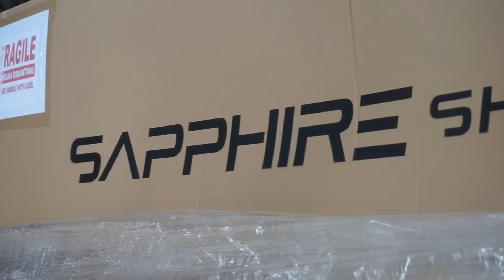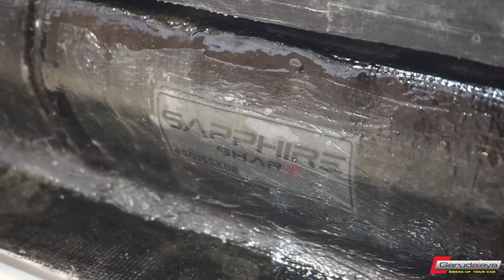BLAK-BLAKAN TENTANG MODIF!! PARTS PILIHAN UNTUK EXTERIOR - INTERIOR - KAKI - PERFORMANCE & AUDIO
Parts modif apa aja yang bisa ditambahkan dimobil kalian?
Opsi terbaik untuk interior - exterior - audio - stabilizer - performance
Semua kita review di vlog kita kali ini.

Instagram bodykitsemarang
                   modifikasi_semarang
                   garudajaya_semarang